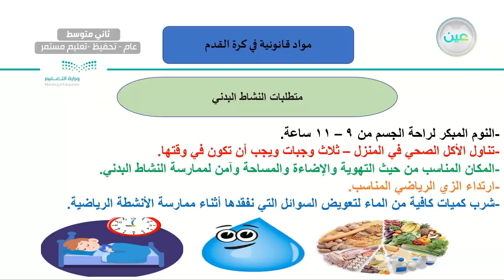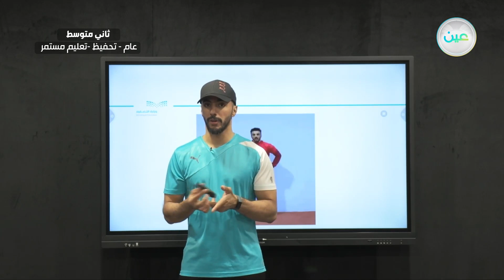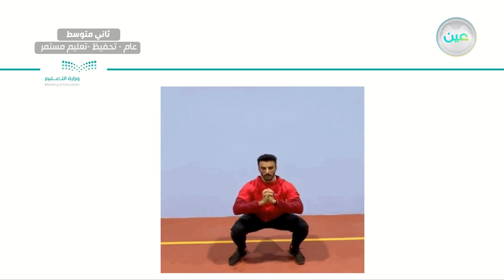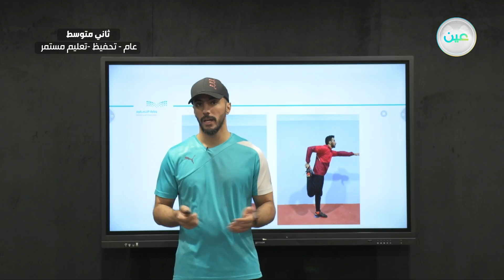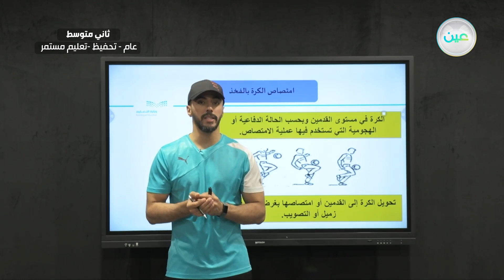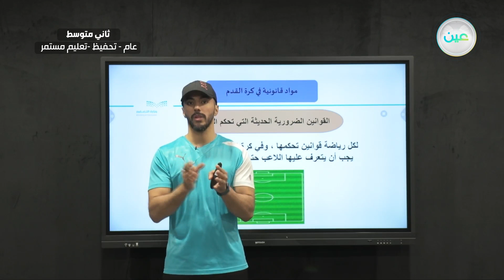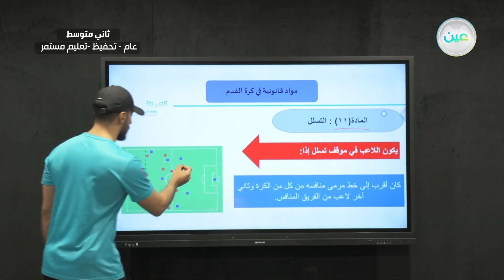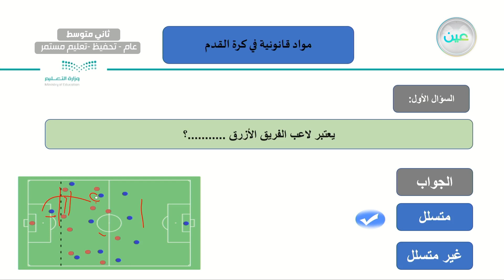القوانين الضرورية التي تحكم اللعبة - التربية البدنية والدفاع عن النفس - ثاني متوسط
الحصة الثامنة - الثلاثاء - الأسبوع الثالث - ثاني متوسط